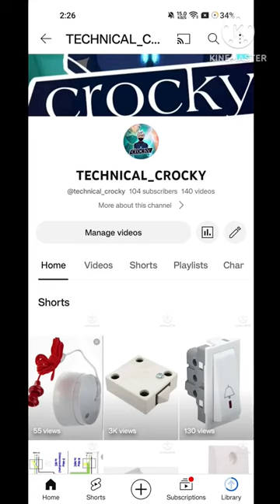100 Subscribers Completed In Youtube Channel 100subscribers #100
Electrical Hand Tool

Pipe and Hand Vice

Pipe Wrench

Center Punch

Foot Rule

Steel Rule

Adjustable Spanner

Fix Spanners

Electrical Hand Tool   Pipe and Hand Vice , Pipe Wrench , Center Punch , Foot Rule , Steel Rule , Adjustable Spanner , Fix Spanners